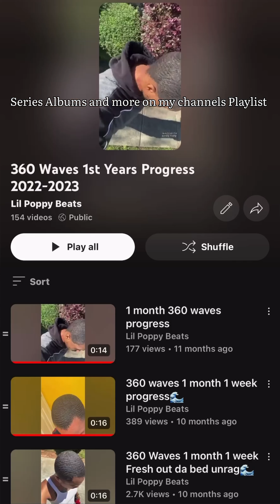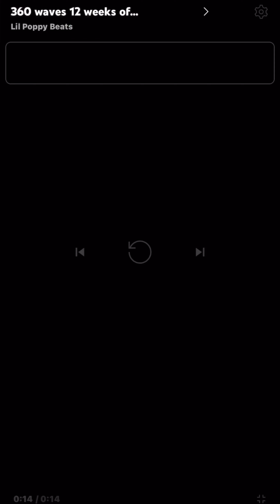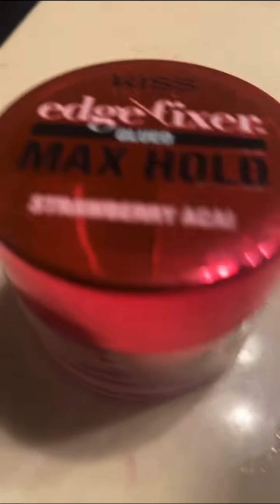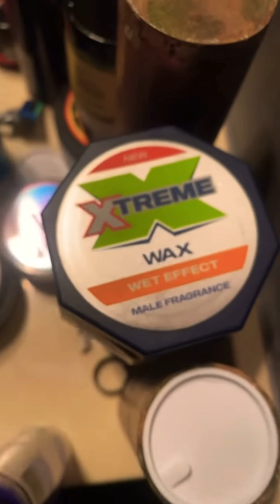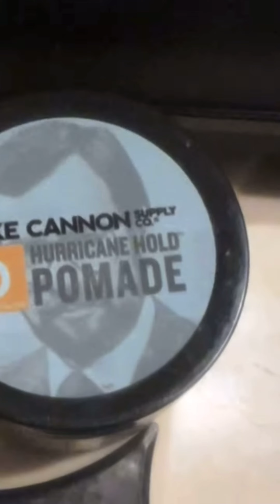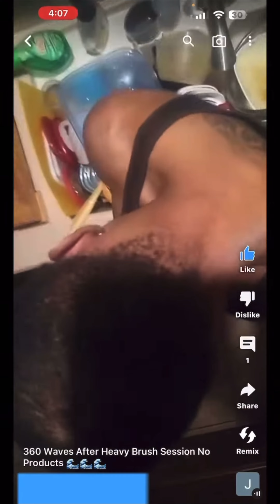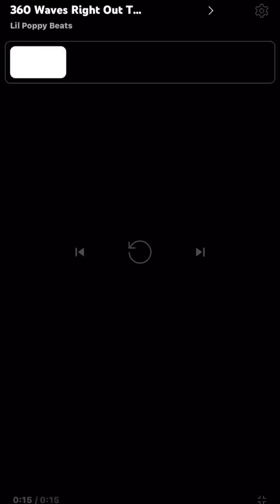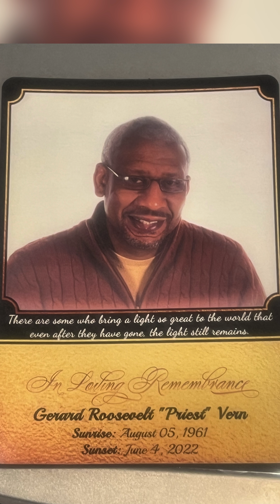LiPoppy360's First Year Having 360 Waves Overlook 🌊🌊🌊